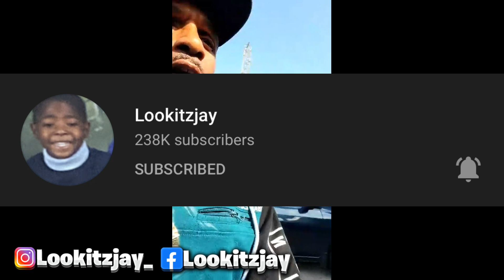Charleston White Brags About R*p*ing A Woman In Resurfaced Footage….People Are Upset!?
maneeeee

TI Charlest0n White King